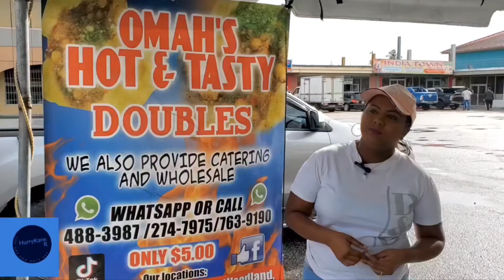Best Tasting Doubles at Omah's Hot 🔥 and Tasty Doubles, location Penal .Trinidad 🇹🇹.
My visit to Omah's Hot and Tasty Doubles  was amazing 👏 All The condiments was very tasty and the Doubles soft
Her Son Ricky and His wife Sangeeta was extremely friendly and ensured that our visit was very memorable.
Omah's other Locations :
Rock Road
Woodland
Fyzabad
Scott's Road Mendez

Do visit  her and try her  Hot🔥 and  Tasty Doubles

Stay Blessed